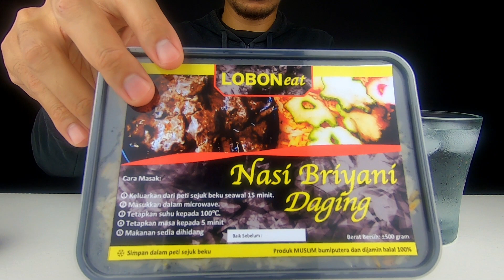😱 PUKAUAN LOBONeat NASI BRIYANI - MANA NAK DAPAT?? (EAT WITH PIPIZOLLA 7.0)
Assalamualaikum guys.. welcome back to my channel @Elfie Studios harini ES akan ditemani PIPIZOLLA Aqish lagi dan kalini kita akan rasa  KEPADUAN LOBONEAT BRIYANI (EAT WITH PIPIZOLLA 7.0) wow shoshedap.. so jom tengok ES & PIPIZOLLA mencekik sekarang 😉.semoga terhibur.
Announcement 📣 :
LOBONEATdi datangkan dengan 9 jenis Produk tau!!
.PALING PENTING IANYA HALAL, CEPAT MUDAH LAZAT 😋

Credit to music :
⚠️⚠️⚠️ HOW TO USE & CREDIT OUR MUSIC⚠️⚠️⚠️ All "Magic Releases" are FREE TO USE & FREE TO MONETIZE!! Please COPY & PASTE this in your video description!!